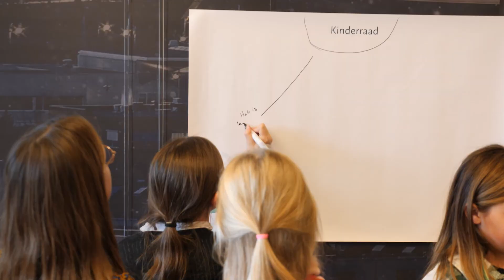Humankind landelijke kinderraad